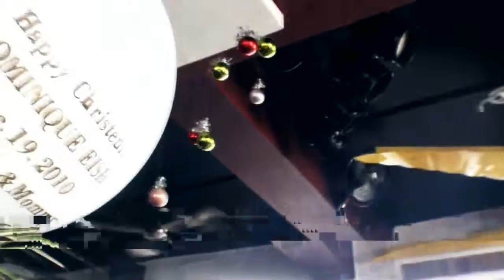Dominique Eisha: The Christening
A FRAMED-UP PRODUCTION Photographer: PETER ALLAREY | Videographer: BONG FERNANDEZ & THOTIE KATIGBAK | Video Editor: BONG FERNANDEZ

Antipolo City [12.19.10] - It was a very crowded church and it was raining. But that didn't stop Diza and Eubert from what they wanted to do on that day. Their main goal is to get Eisha to the church and have her baptized which they did. Together with their family and close friends, it was one simple event that was very memorable.